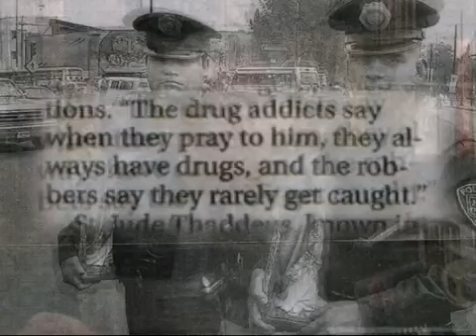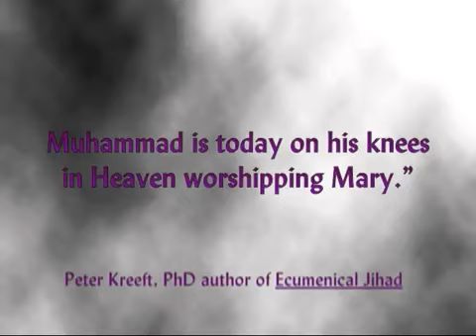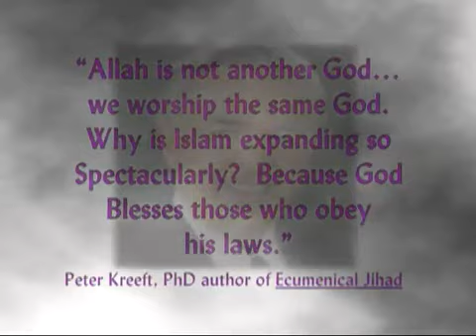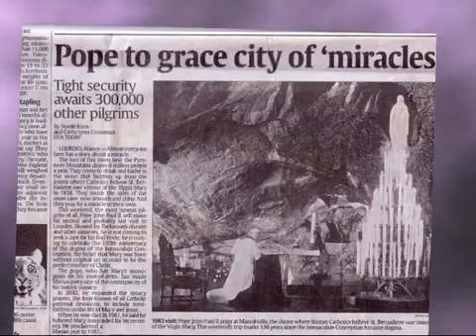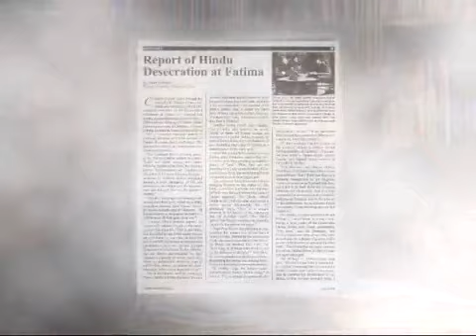The Vatican Exposed (Hijacking Real Christianity) P.6-8.mp4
The Catholic church is probably the biggest church under the umbrella of Christianity. This set of videos will point out the inherent problems with the history of this church, including; idol worship of Mary, the merging of Islam and other eastern beliefs into one, molestations, calling men the father, and many other teachings contrary to what the Bible says.